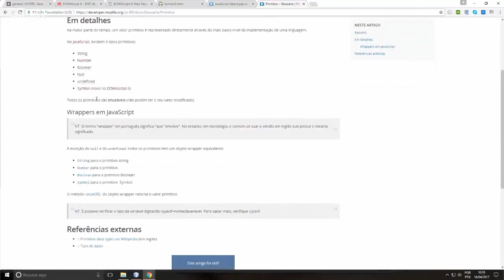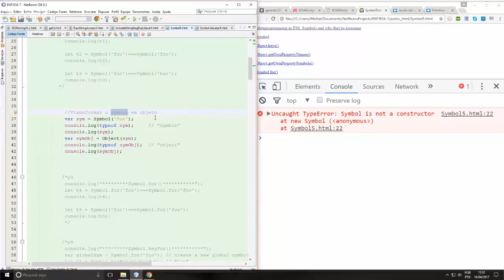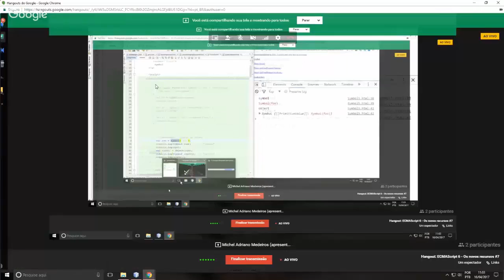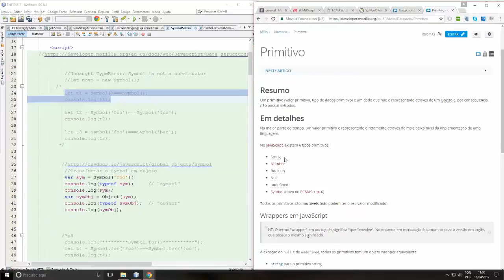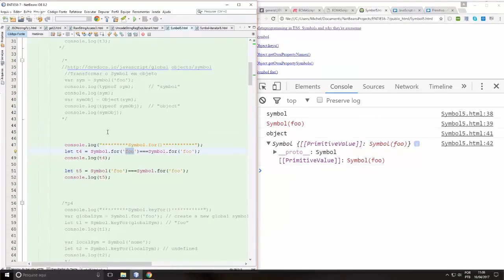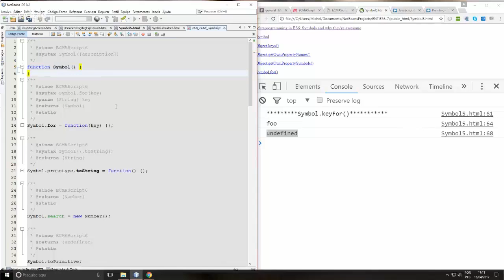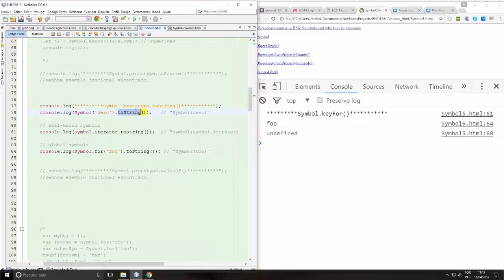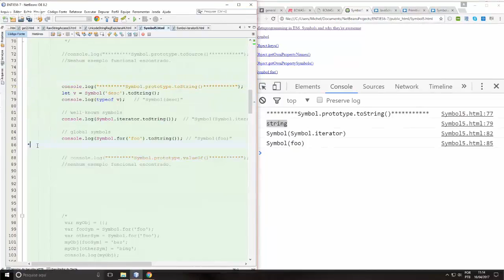ECMAScript6 7 - 5 - Symbol Type I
ECMAScript 6 - Os novos recursos
Entre para o grupo ENTI
goo.gl/4dh71r